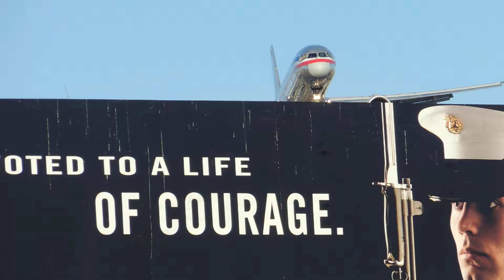American Airlines Boeing 757-200 [N603AA] landing in LAX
Flight info:
Airline: American Airlines
Aircraft: Boeing 757-223
Reg: N603AA
Livery: Chrome
Airport: Los Angeles International Airport
Runway: 24R
Flight #: AA1445
Route: ORD-LAX
Date: 3/30/14
Time: 6:14PM
Comments: This aircraft was stored in May of 2014.